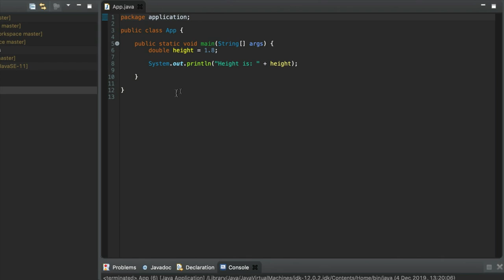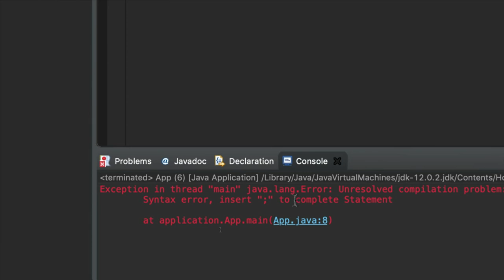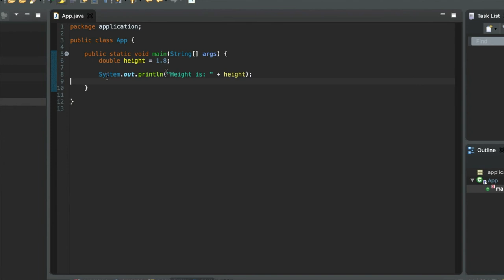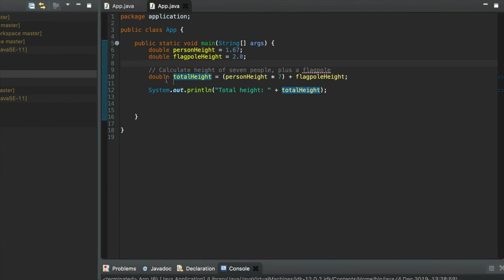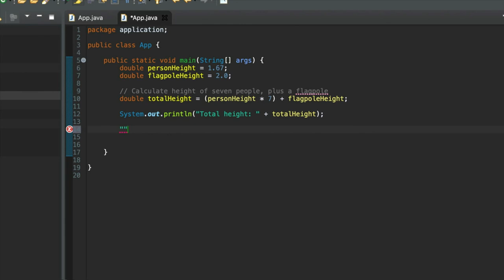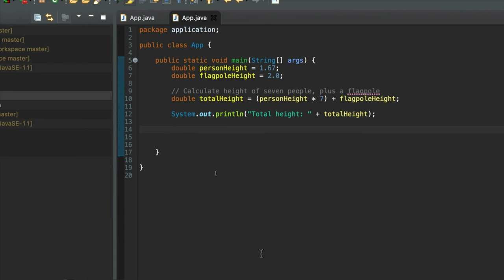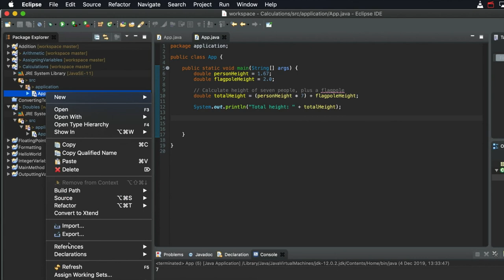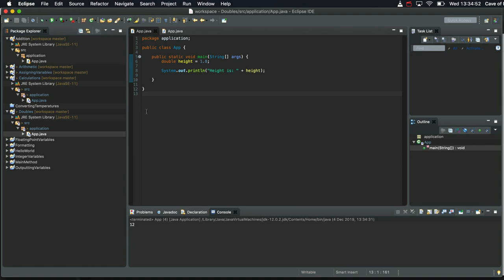Java Coding Tips: Java 11 For Complete Beginners 019